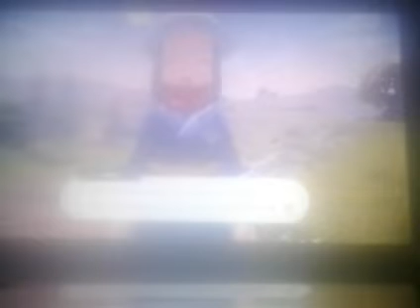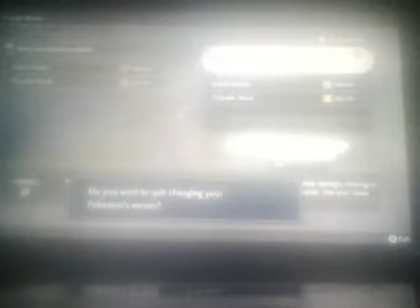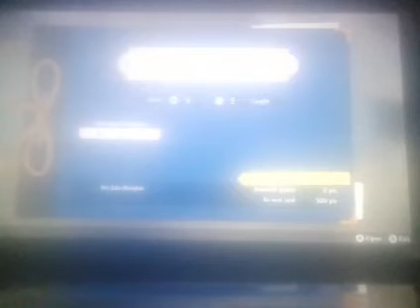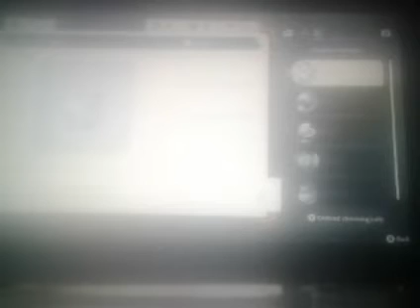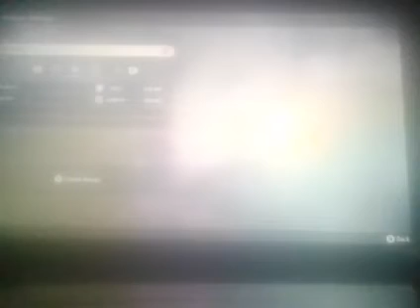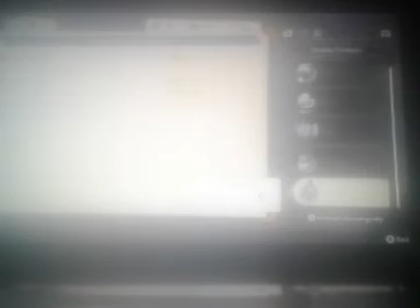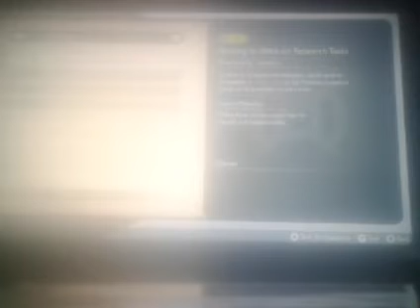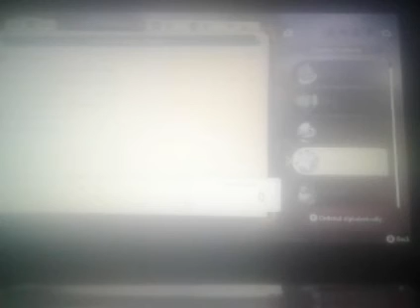Pokémon Legends Arecus - 100% - Walkthrough - Obsidian Fieldlands Part 2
Let's play Pokémon Legends Arecus 100% walkthrough (Part 3). This video shows how to get Obsidian Fieldlands. Below are the times for each map and for when I get each Pokédex.

Locations:
Fieldlands Camp: 00:00:00, 00:43:30, 00:45:56, 00:50:39
Obsidian Fieldlands: 00:43:30
Horseshoe Plains: 00:46:05

Items:
Medicinal Leek: 00:01:07, 00:04:03, 00:06:56, 00:07:28, 00:09:20, 00:09:32, 00:11:31, 00:13:27, 00:13:44, 00:13:49, 00:13:55, 00:14:56, 00:16:56, 00:19:20, 00:20:39, 00:20:49, 00:22:25, 00:26:11, 00:26:47, 00:30:45, 00:31:06, 00:38:10, 00:42:39, 00:42:43, 00:43:04, 00:44:14, 00:44:58, 00:45:15, 00:45:29, 00:49:00, 00:49:24, 00:49:52, 00:50:15
Apricorn: 00:03:17, 00:04:16, 00:04:27, 00:06:05, 00:07:38, 00:12:56, 00:15:58, 00:16:50, 00:26:30, 00:28:57, 00:33:13, 00:35:07, 00:45:10, 00:45:23, 00:47:20, 00:47:32, 00:47:38, 00:47:45, 00:49:16, 00:49:43, 00:50:04, 00:50:24
Crafting Kit: 00:48:57
Potions: 00:48:09
Tumblestone: 00:07:56, 00:08:08, 00:15:10, 00:22:41, 00:23:48, 00:23:55, 00:27:07, 00:44:36, 00:44:44, 00:44:54, 00:49:31
Cheri Berry: 00:38:12
Oran Berry: 00:44:11
Vikichoke: 00:50:27